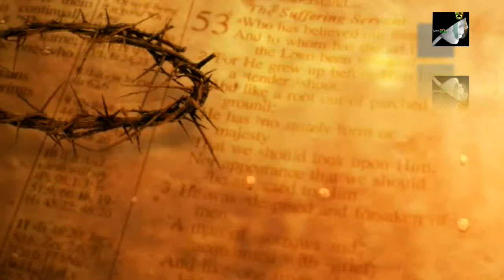Window Shopping For A New Crown Of Thorns by The Teardrop Explodes